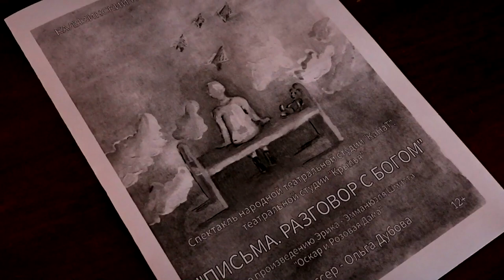В Калязине состоялась премьера спектакля «Письма. Разговор с Богом»